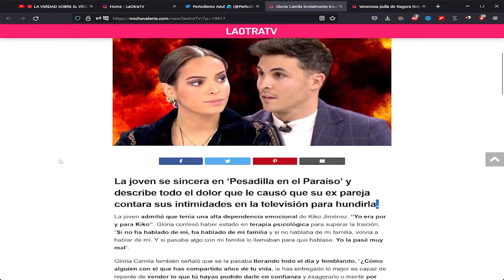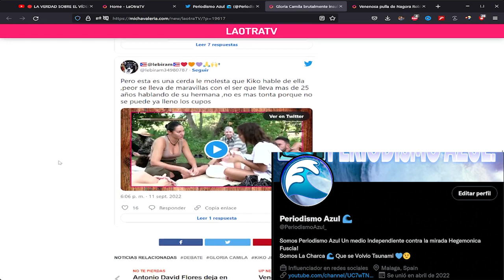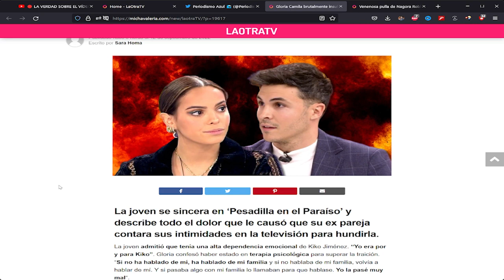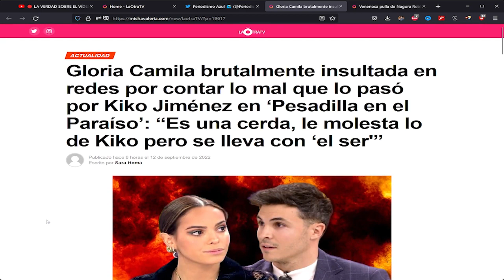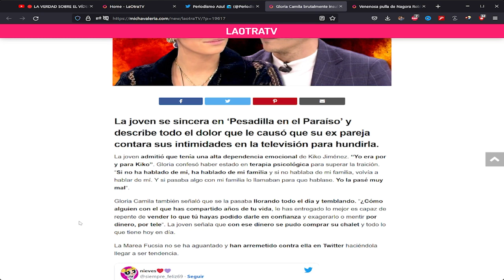FUERTES ATAQUES A GLORIA CAMILA 👉Olga Moreno, Ro flores & La Marea La defendemos! 💙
FUERTES ATAQUES A GLORIA CAMILA 👉Olga Moreno, Ro flores & La Marea azul La defendemos! 💙 Antonio David Flores Olga Moreno Ultimas Noticias Del Corazon azul.